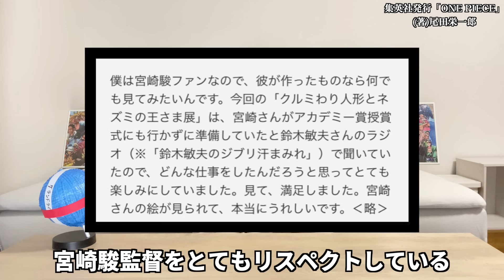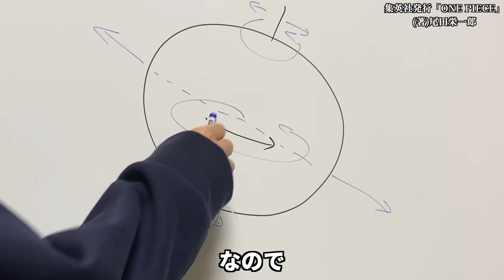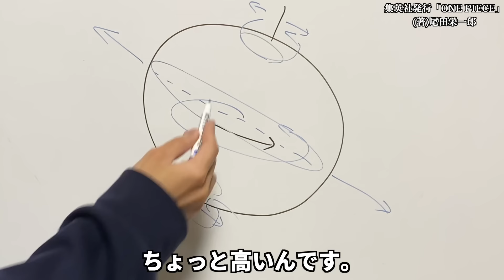【ワンピースネタバレ】マジで分かっちゃいました。41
動画観てくれてありがとうございます！

考察の最新情報を発信中！
質問などもこちらへ💬